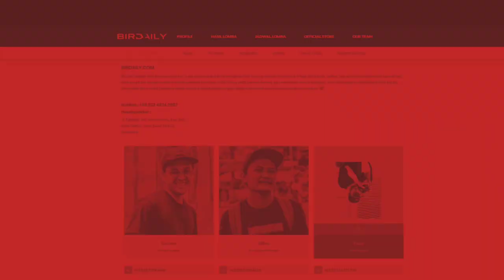AKSI BISMA: PODIUM DUA KELAS MURAI BATU JUNIOR SESAT AGUNG